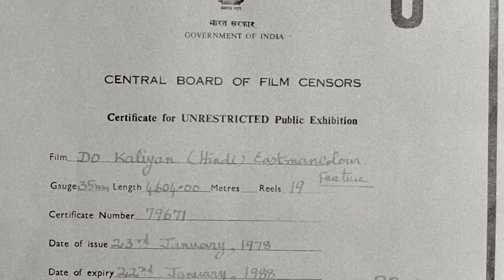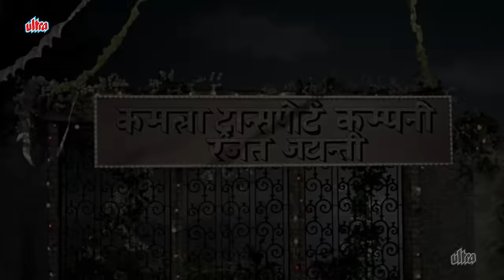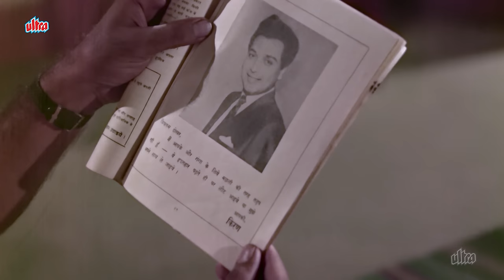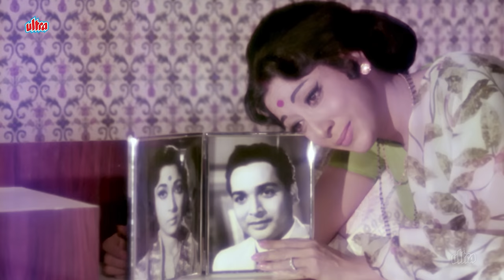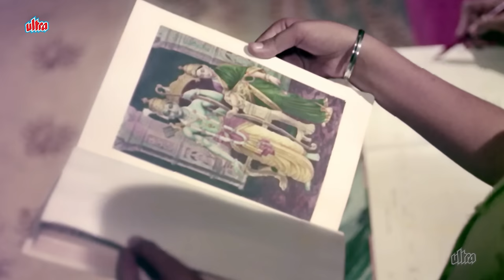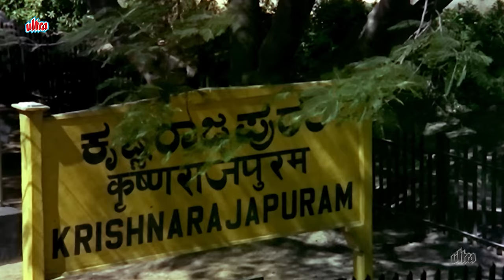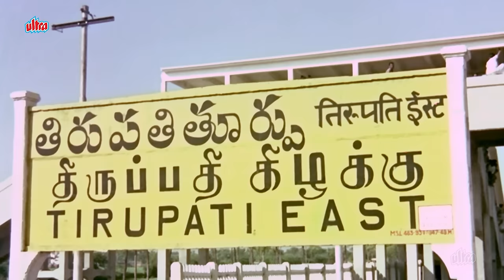Mehmood And Bisawajit SUPERHIT Film DO KALIYAN | Full Hindi Comedy Movie | Bisawajeet, Mala Sinha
अपने माता-पिता के बीच मतभेदों के कारण, जुड़वां बहनें गंगा और जमुना जन्म के समय ही अलग हो जाती हैं। वे वर्षों बाद एक-दूसरे से टकराते हैं और अपने माता-पिता से फिर से मिलने का फैसला करते हैं।

Due to differences between their parents, twin sisters Ganga and Jamuna are separated at birth. They bump into each other years later and decide to reunite their parents.

🎬Film: Do Kaliyaan 1965 | दो कलियाँ

🎥Directed by: R. Krishnan, S. Panju

📝Written by: Javar Seetharaman

💰Produced by: M. Murugan, M. Kumaran

🎭Starring: Biswajeet as Shekhar
Mala Sinha as Kiran
Baby Sonia as Ganga and Jamuna
Mehmood as Mahesh
Om Prakash as Kiran's Father
Nigar Sultana as Kamla Devi
Geethanjali as Menaka
Manorama as Madhumati
Hiralal as the contract killer

do kaliyaan,dokaliya,do kaliya,do kaliyaa,दो कालिया,दो कलियाँ,महमूद की फिल्म,मेहमूद की मूवी